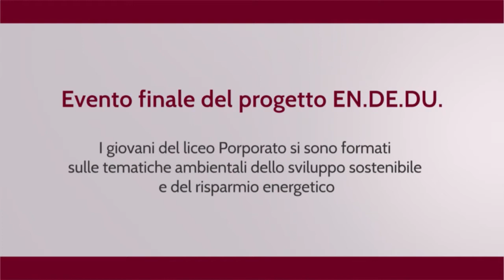Progetto Comenius En.De.Du - Intervista ai passanti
Concluso il progetto COMENIUS En.de.du con i giovani del Liceo Porporato di Pinerolo che si sono formati sulle tematiche ambientali dello sviluppo sostenibile e del risparmio energetico.